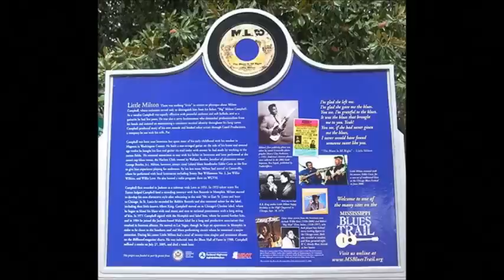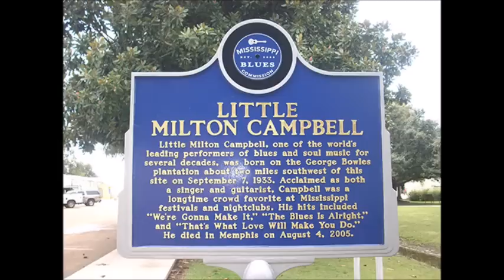Little Milton ~ ''The Blues Is My Companion'' & ''Reconsider Me'' 2005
Modern Electric Mississippi Delta Blues 2005